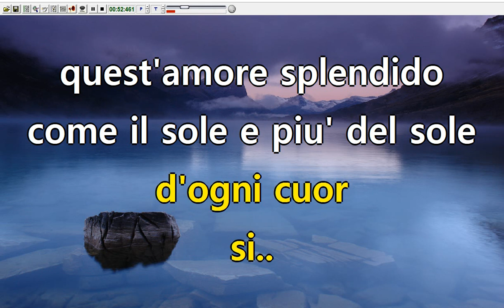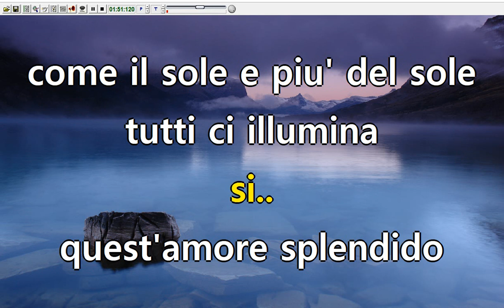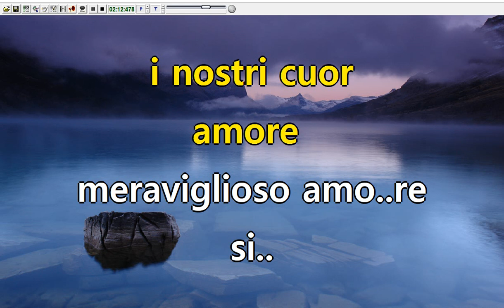Ricchi e poveri - L'amore è una cosa meravigliosa (Karaoke Devocalizzata)